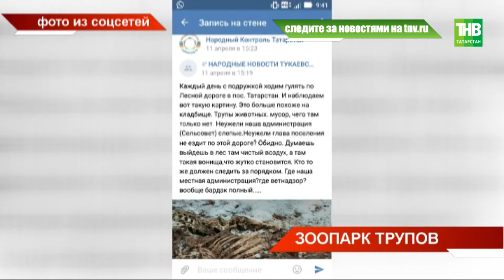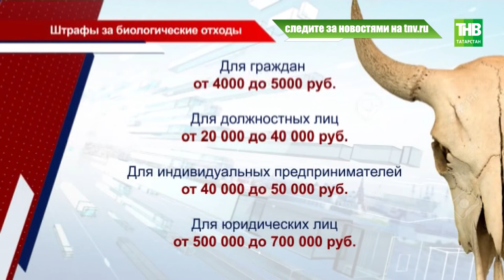Жители совхоза «Татарстан» Тукаевского района натолкнулись на зловонные трупы животных и мусора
Кошмар, на улице кости. Жители поселка совхоза «Татарстан» Тукаевского района натолкнулись на зловонные трупы животных и мусора. Останки валялись на дороге между церковью и соседней деревней. Есть ли опасность распространения инфекций и кто мог так избавиться от трупов.

Таяну ноктасы. В эфире: пн, вт, ср, чт - 19:00

7 дней. В эфире: вс - 19:30, 21:30

Координаты:
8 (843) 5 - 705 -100